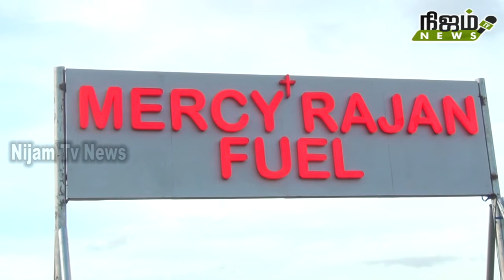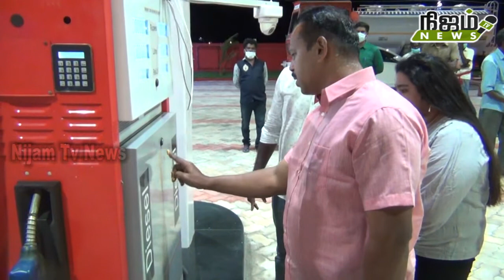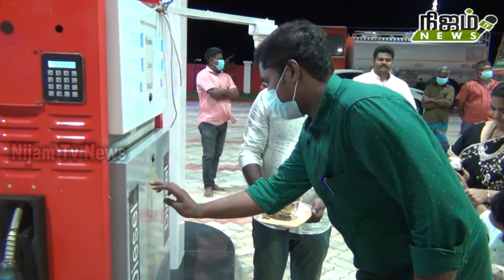தனது தாயின் பிறந்த நாளை முன்னிட்டு பெட்ரோல் பல்க்கை திறந்த தொழிலதிபர்.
தூத்துக்குடி மாவட்டம் கயத்தாறில் புதிய பெட்ரோல் பங்க் திறப்பு விழா நடைபெற்றது.

நெல்லை மாவட்டம் அதிமுகவின் நெல்லை மாவட்ட பாசறை தலைவரும், திருமண்டல பெரும் மன்ற உறுப்பினரும், டக்கரம்மாள்புரம் ஜெயராஜ் அன்னபாக்கியம் பள்ளியின் தாளாளருமான டாக்டர் தேவா காபிரியேல் ஜெபராஜின் தாயார் மெர்சி ராஜன் பிறந்தநாளை முன்னிட்டு தூத்துக்குடி மாவட்டம் கயத்தாரில் பெட்ரோல் பல்க் திறப்பு விழா நடைபெற்றது.  சகோதரி ஏஞ்சல் அனைவரையும் வரவேற்றனர். தேவ ஊழியர் மனோஜ் ஜான் ஆரம்பம் செய்து வைத்தார். டக்கரம்மாள்புரம் மார்ஜரி பெட்ரோல் பங்கின் உரிமையாளர் சுரேஷ் முதல் விற்பனையை தொடங்கி வைத்தார். இந்நிகழ்ச்சியில் பேரின்பபுரம் குருவானவர் அண்ட்ரூஸ், S.R. குருப்ஸ் அதிகாரிகள் ஆலன், பிரசன்னா உள்பட அரசியல் பிரமுகர்கள், தொழிலதிபர்கள், உற்றார் உறவினர்கள், நண்பர்கள்பலர் கலந்து கொண்டனர்.
டாக்டர் தேவா காபிரியேல் ஜெபராஜனின் சாகோதரரும், தொழிலதிபருமான ஜே.ஜே.ஜே. சாமுவேல் நன்றி கூறினார்.